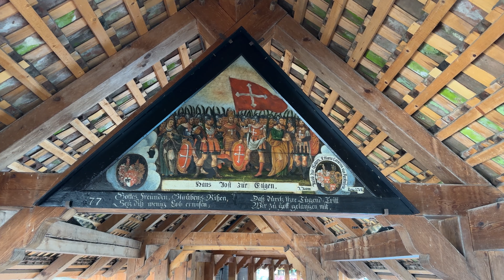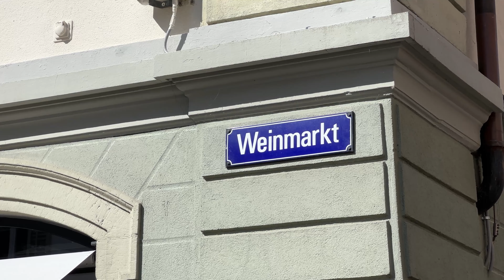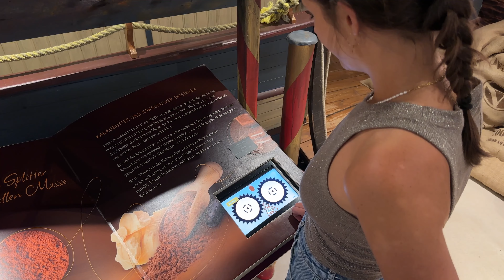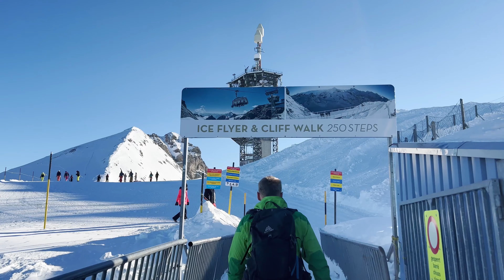TOP 10 LUZERN | Die besten Sehenswürdigkeiten & Tipps für deinen Urlaub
Luzern am Vierwaldstättersee ist eine der schönsten Städte der Schweiz! Diese Sehenswürdigkeiten & Tipps solltest du für einen Urlaub kennen.
▬▬▬▬ MEHR INFOS ▬▬▬▬

Luzern hat nicht nur eine wunderschöne Altstadt zu bieten, sondern man kann hier auch am Vierwaldstättersee entspannen und super wandern in den umliegenden Bergen. Auch mehrere Seilbahnen der Superlative warten hier auf dich. Also der perfekte Mix aus Stadt, See und Bergen! Welche Sehenswürdigkeiten du in und rund um Luzern bei einem Urlaub auf keinen Fall auslassen solltest, erfährst du in diesem Video.

Top 10 Sehenswürdigkeiten in der Region Luzern:
➤ Kapellbrücke
➤ Spaziergang durch die Altstadt
➤ Käse & Schokolade
➤ Verkehrshaus Luzern
➤ Strandbad Lido Luzern & SUP-Tour
➤ Schifffahrt auf dem Vierwaldstättersee
➤ Wanderung auf den Pilatus
➤ Rigi Gratwanderung
➤ Fernwanderung Tell-Trail
➤ Titlis Gletscherwelt

Kennst du noch mehr Sehenswürdigkeiten & Tipps für Luzern? Schreibe es gerne in die Kommentare 💬

Viel Spaß beim Nachreisen 😊

Hinweis: Dieses Video ist in Zusammenarbeit mit der Luzern Tourismus AG entstanden.

Die Produkte werden dadurch nicht teurer für dich. Du unterstützt uns dadurch traveloptimizer am Leben zu halten und regelmäßig nützliche Inhalte für dich zu veröffentlichen. Tausend Dank und viel Liebe dafür!